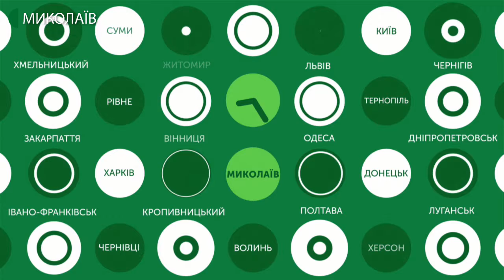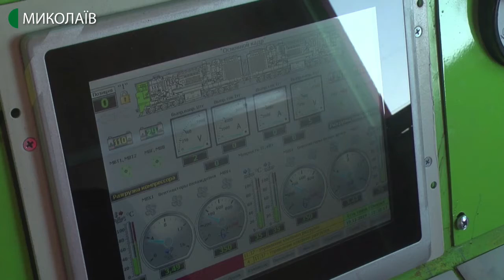20.12.2019. Новини. 13:30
Інформаційна картина дня (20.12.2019) поглядом кореспондентів телеканалу UA: Миколаїв (випуск новин — 13:30):
- модернізація системи водопостачання в Миколаєві. Верховна Рада ратифікувала угоду з інвестиційним банком;
- магістральний тепловоз відремонтували на миколаївському заводі;
- патрульні поліцейські - у ролі помічників Святого Миколая. Правоохоронці відвідали три родини, які мають статуси малозабезпечених чи виховують дітей-сиріт, та вручили  їм подарунки;
- 20 грудня у баскетбольній "Суперлізі Парі-матч" МБК "Миколаїв" прийматиме "Одесу".